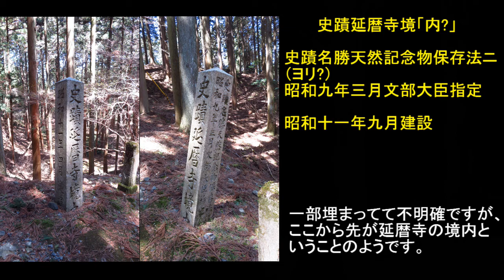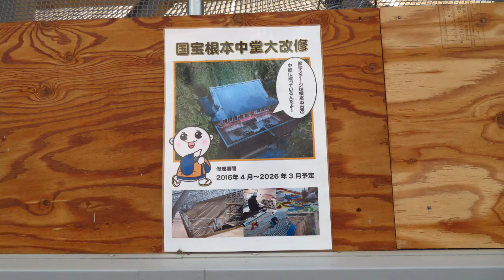比叡山延暦寺（比叡山頂駅～延暦寺～ケーブル延暦寺駅）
山頂駅から延暦寺へはつつじヶ丘経由で徒歩で行きました。根本中堂は大改修中で、2026年まで全貌は見られません。2022年4月